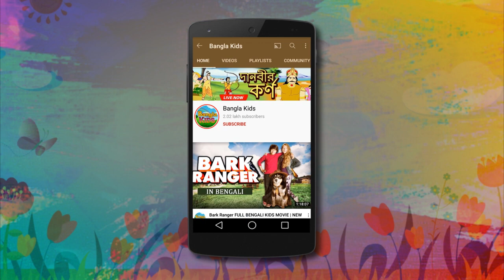মোহিনী চাক্কি | Magical Grinder | Bengali Stories for Kids | Moral Stories for Kids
Magical Grinder, Magical Stories